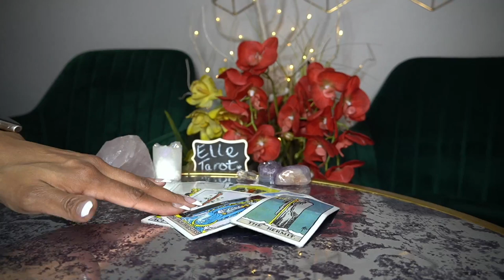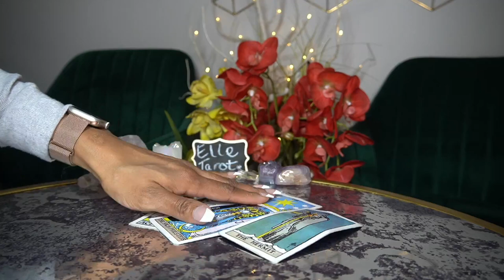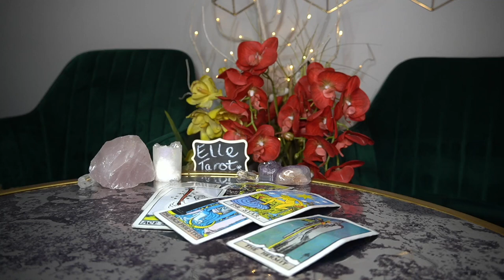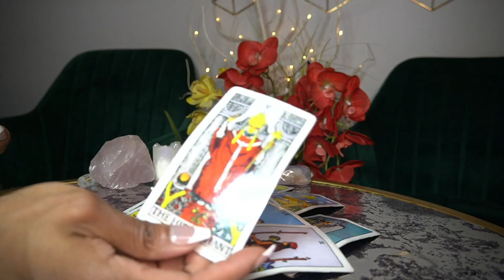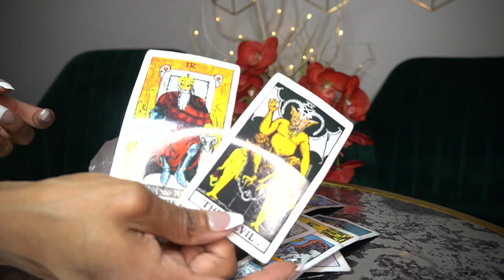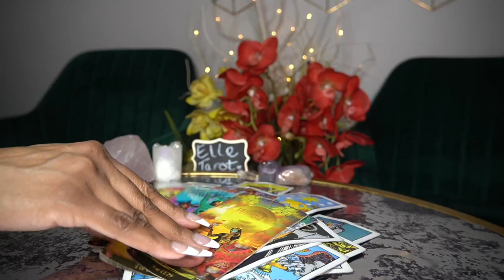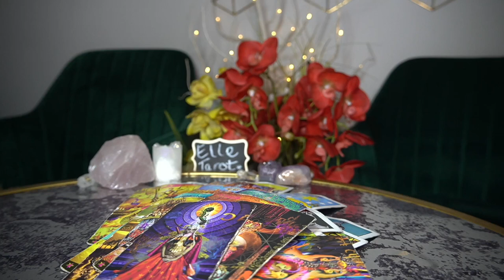ARIES FEB '22 TRYING HARD TO PULL YOU BACK IN